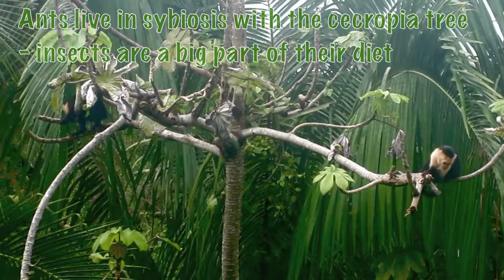Whiteface monkeys, Biesanz Beachhouse, Manuel Antonio, Quepos, Costa Rica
Whiteface monkeys grooming; eating green coconuts and ants from a cecropia tree.  Filmed from the balcony, Biesanz beachhouse, Quepos, Costa Rica